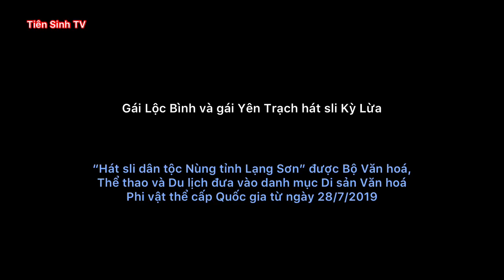.Gái Lộc Bình cùng gái Yên Trạch hát sli Kỳ Lừa; hat sli lang son | Tiên Sinh TV